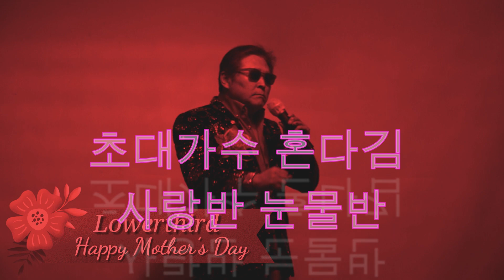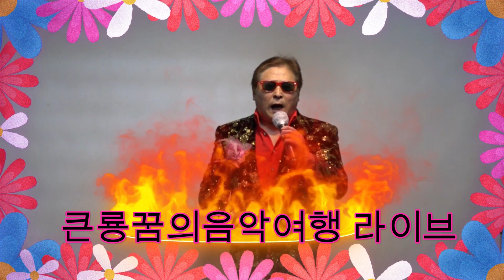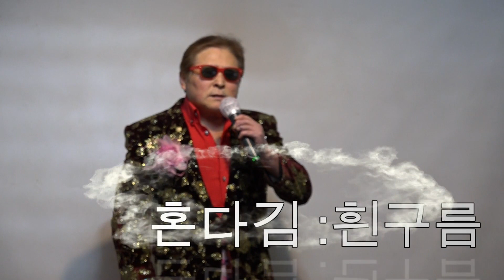큰룡꿈의음악여행 가수혼다김 사랑반눈물반 흰구름 초대가수라이브음악회 추억의7080나도가수다 드래곤드림예술단특집음악회